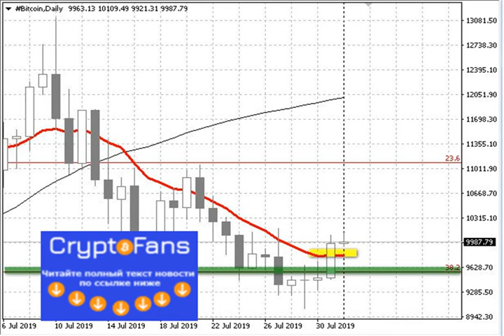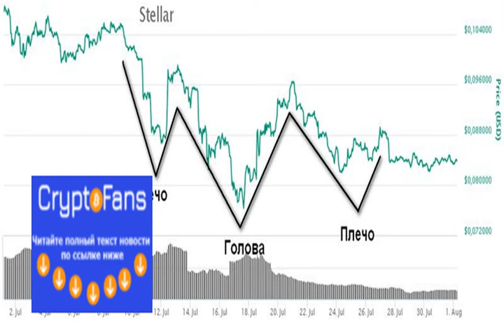Новости криптовалют: восстановление курса Bitcoin, «горизонт» Stellar, апгрейд B